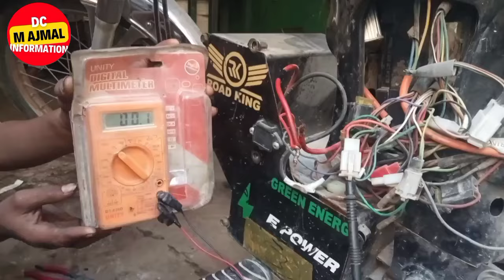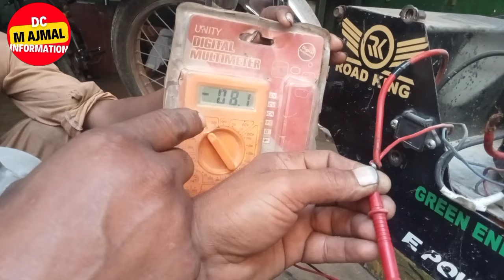How to jugaad charging problem || lithium battery charging problem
In this video, I will show you the problem of lithium batteries, the problem is that when you plug in the charger, the green light is on, the red light is not on, there is a problem of looseness in its connection, there is also a spark due to looseness, and how to loose it properly. Let's see in the video

Lithium battery sahi hai ya kharab hai

Dry battery sahi hai ya kharab hai

diy lithium battery

Charging port ka connection kasay Karen

Monitor and maintain the overall health of the

DIY 48V 60Ah Lithium battery pack

make all types of electric vehicles

building a lithium ion pack
m ajmal dc information
how to build a no bms battery pack

BMS ko set kaise karen

How to check a lithium ion cell how to check bms

How to know if lithium batteries are bad or BMS?

Complete Method to Check Lithium Ion Battery

The BMS is defective or the battery is defective

Lithium battery bms wair fault checking

Ebike lithium battery voltage check

Ebike lithium battery voltage tester

Ebike lithium battery voltage meter

Kharab lithium battery ko kaise theek karen

Lithium battery me bms kasay theek karen

Lithium battery me bms kasay theek karen ghar per

setting up jkbms

battery rpear

mustang BMS

battery voltage issue sierra

lithium battery charging

series battery connection

rpear bms f150

16s BMS

Starting battery

18650 cid reset

lithium ion battery 60v

lithium battery repair

lithium storage voltage

measure battery voltage

dead lithium battery

lithium battery factory

ebike battery with a voltmeter

how to build lithium battery

best ebike battery

restart lithium battery

install lithium battery

lithium battery pack

battery voltage

golf cart lithium battery

lithium battery review

revive lithium battery

start lithium battery

battery control module reset

Lithium battery

How to do reset battery

How to install bms

How rpear BMS

How to install lithium battery new

How to make BMS